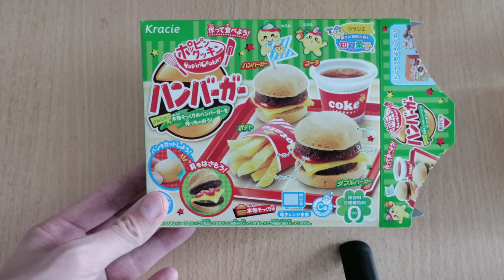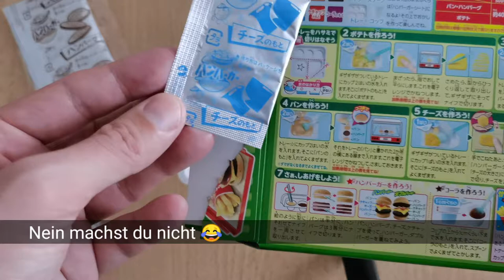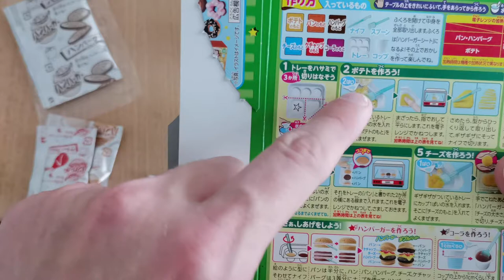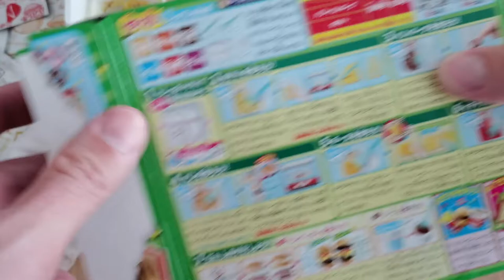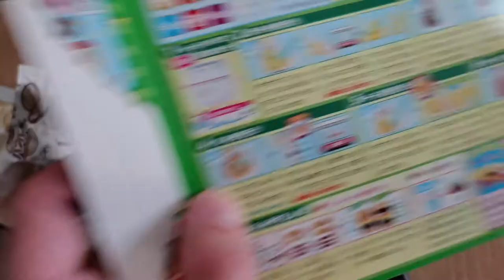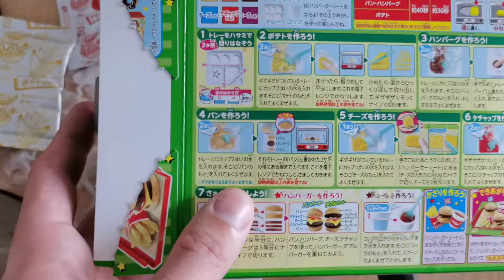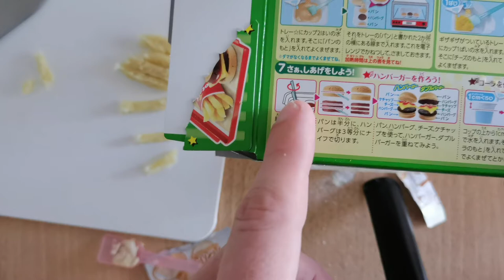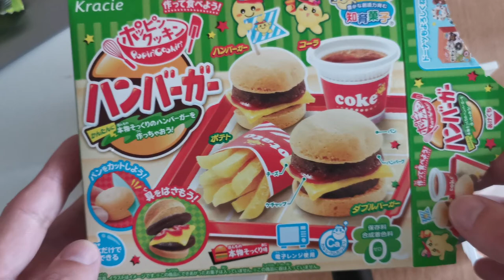Meisterkoch kocht japanische Mini Hamburger & Pommes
Ein kleines Kochvideo zum selber kochen eines japanischen Fastfood Mini Burgers mit Pommes aus der Tüte ala Astronauten Nahrung zum selber backen.
Viel Spaß dabei. So ein Vide hab ich bisher noch nie kommentiert gesehen.